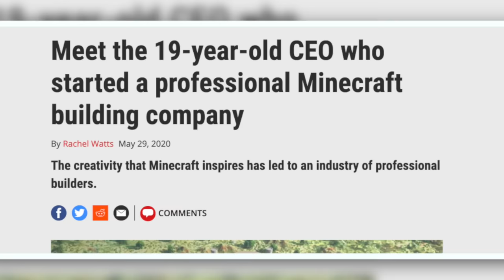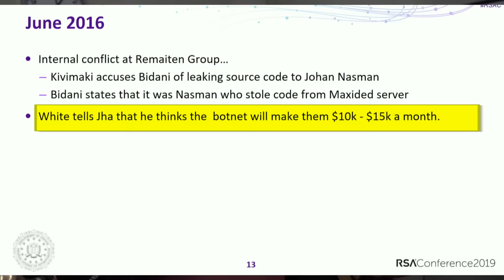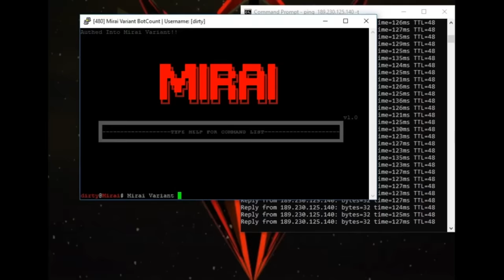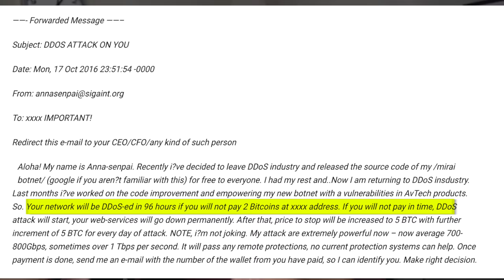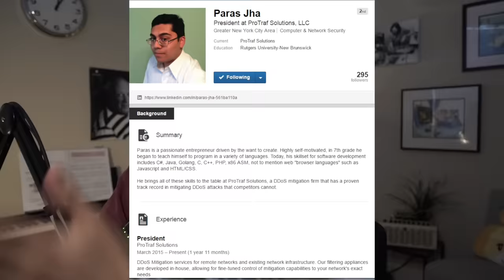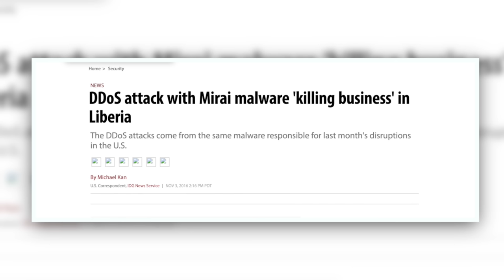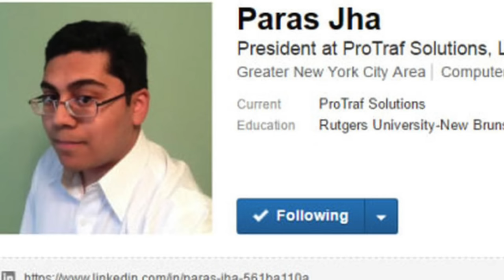Minecraft's Most Notorious Hacker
On October 12, 2016, a massive distributed denial of service (DDoS) attack left much of the internet inaccessible on the U.S. east coast. The attack, which authorities initially feared was the work of a hostile nation-state, was in fact the work of the Mirai botnet.

This attack, which could potentialy have taken down the internet in a way never before seen..was started because of...Minecraft.  — grew more powerful than its creators ever dreamed possible.Anna Sempai made millions of dollars as a Minecraft hacker. It's a story of unintended consequences and unexpected security threats, and it says a lot about our modern age\